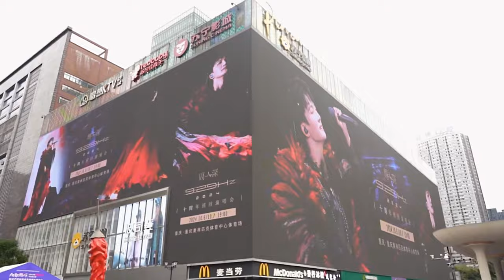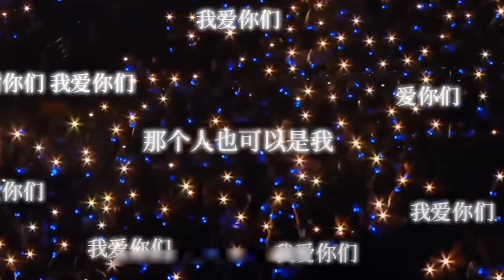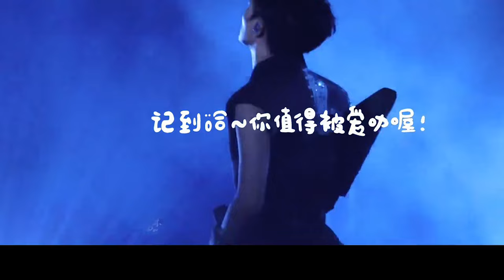【周深】重庆演唱会路透:今天穿棕色卫衣+白棒球帽！《借过一下》和重庆限定曲《太阳出来喜洋洋》彩排！重庆又是一座周深“痛城”到处都是周深的应援太有排面了！